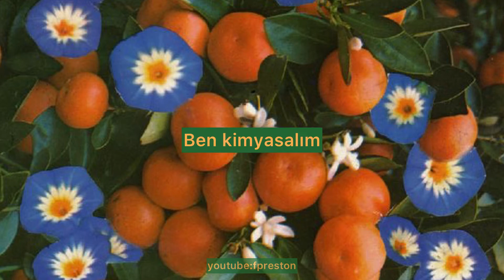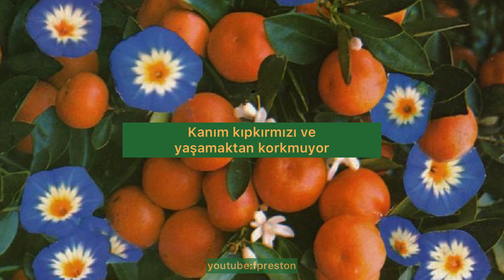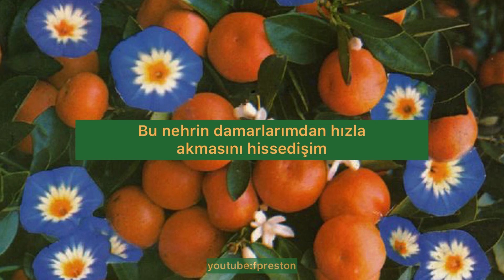Mitski - Liquid Smooth (Türkçe Çeviri)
I'm beautiful, I know cause it's the season
But what am I to do with all this beauty?
Biology, I am an organism, I'm chemical
That's all, that is all
I'm liquid smooth, come touch me, too
And feel my skin is plump and full of life
I'm at my highest peak, I'm ripe
About to fall, capture me
Or at least take my picture
Kuzurete yuku maeni
I'm pulsing, my blood is red and unafraid of living
About to fall
How I feel this river rushing through my veins
With nowhere else to go, it circles 'round